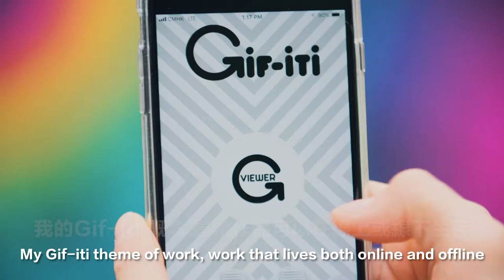INSA'S GIF-ITI 'GOING NOWHERE FAST' - HKWALLS 2019